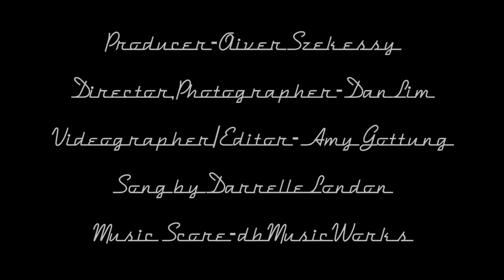Dan Lim - Sisters of Flat Track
"Sisters of Flat Track" by Dan Lim Photography Inc.
A story of camaraderie and the sisterhood of Roller Derby featuring the Death Track Dolls.

Director / Photographer:  Dan Lim
Producer:  Oliver Szekessy
Videographer / Editor:  Amy Gottung
Song by:  Darrelle London
Music Score:  db Music Works